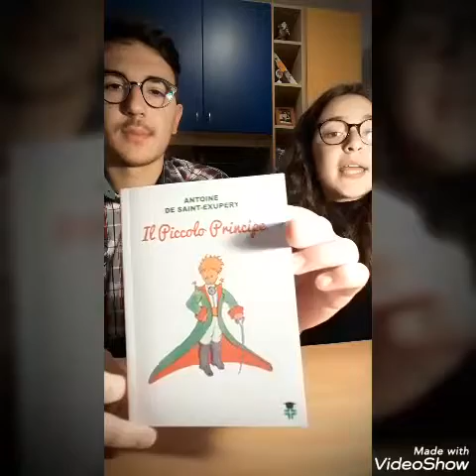Giornata mondiale del Libro - 23 aprile 2020: Seconda lettura I E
Laura Vania legge con il fratello un passo de "Il piccolo principe di Antoine de Saint Exupéry"